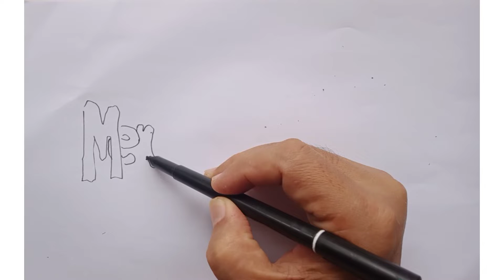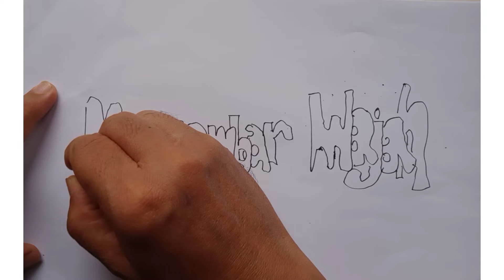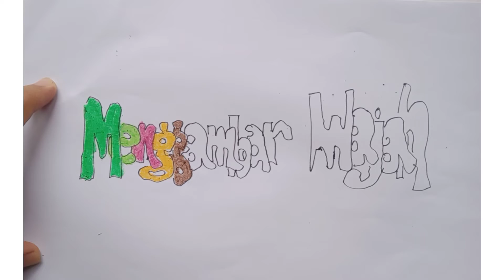Mewarnai Tulisan dan Gambar Wajah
Mewarnai Tulisan dengan krayon dan gambar wajah pakai pensil 2B.